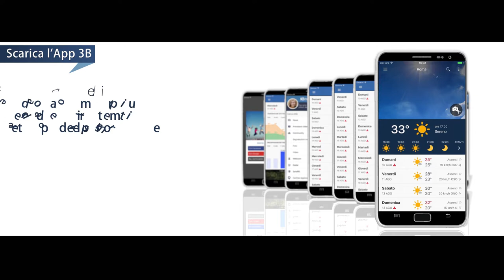Spot App for videocover Facebook